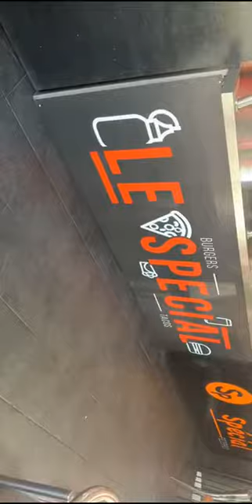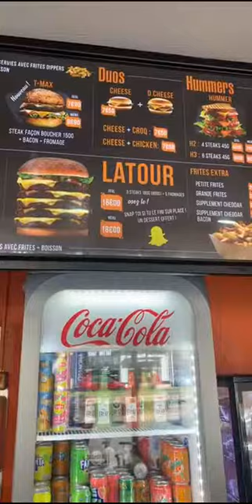ADHÉSIFS HORAIRES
🔲🔲🔲 🍟MYBLYSSFOOD🍔 🔲🔲🔲
🔥🔥🔥 I N P A R I S® 🇫🇷🔥🔥🔥
Best Price / Best Quality / Best Service .
.Nous sommes une agence  de communication publicitaire, spécialisée dans le secteur de la restauration

Nous réaliserons vos Menu board,  Tracts, Flyers, Cartes de visite, Menu restaurants ...

-Nos produits :
Conception Graphique

Identité visuelle :
Logo, Charte Graphique, Habillage  extérieur,Décoration intérieur , Prospectus,  Flyers, Cartes de fidélité,Cartes de visites , réalisées sur mesure par graphiste professionnel et confirmé.

Menu Board :
Menu TV, Menu Dynamique, Menu VideoMenu Vitrine, Teaser ouverture restauration, réalisées  sur mesure et en Haute définition

Offset et numérique :
Dépliants, Plaquettes, Flyers, Affiches, Enveloppes, Cartes de visite toutes finitions, Cartes de fidélité, Autocollants

Grand Formats :
Impressions sur Dibond,Impressions sur Bache, Impressions sur Forex

Sacs et packaging
Toutes Tailles ,tout format ,toutes finitions .
(Nous consulter)

Enseigne et habillage ( production et pose)
Experts aussi en conception d'enseignes, nous apportons un soin particulier à cet élément primordial l'identité visuelle.

Adhésif lettres Découpées vinyle
- impression numérique Autocollant(adhésif)
- impression numérique Bâche.
- impression numérique Banderole.
- impression numérique Stickers.

Ecouter - Analyser - Créer

C'est notre force. Sans cesse à la recherche de l'originalité, nous offrons le PLUS qui démarquera votre enseigne.

Souvent une image en dit plus long qu'un discours

Nos engagements :
-Proximité, un interlocuteur unique et joignable à tout moment suit votre dossier de A à Z.
- Prix ( parmi les meilleurs du marché, Nous étudions ensemble la meilleure solutions )
- Qualité irréprochable assuré
- Professionnels qualifiés
- Délais garanties

Contactez nous pour toutes informations ou demander un devis gratuit!

Du lundi au vendredi de 9h/18h
Rdv sur agence de Choisy le Roi